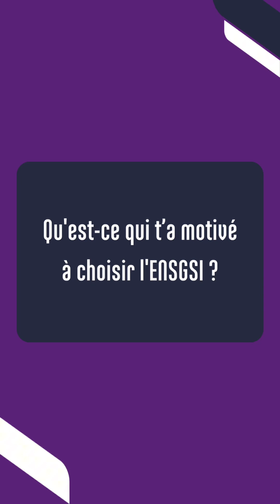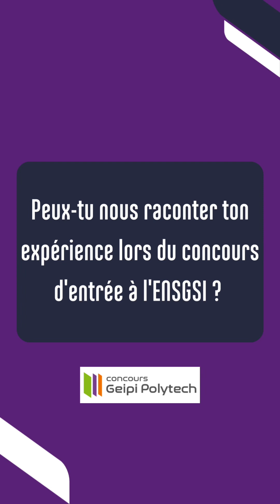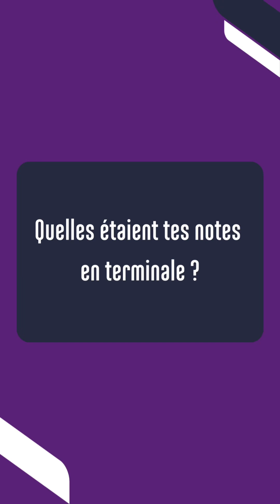Interview: avec Lisea Rambour étudiante de l'ENSGSI